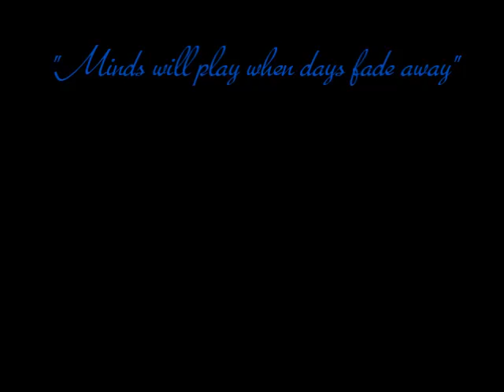To: Night (original song) - Bernt H. Strom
To: Night was written and recorded late at night in June 2014. All music and lyrics written, performed and recorded by Bernt H. Strom in Concord, CA.